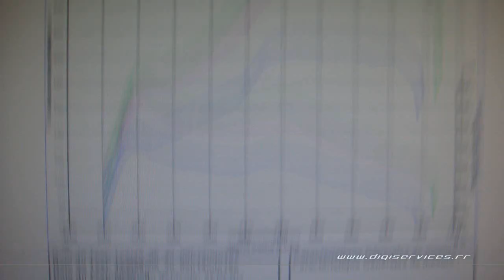Mini Cooper S 2.0T 192cv Reprogrammation Moteur FLEXFUEL @ 283cv Digiservices Paris 77 Dyno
Reprogrammation moteur flexfuel sur une Mini Cooper S 2.T de 192cv.